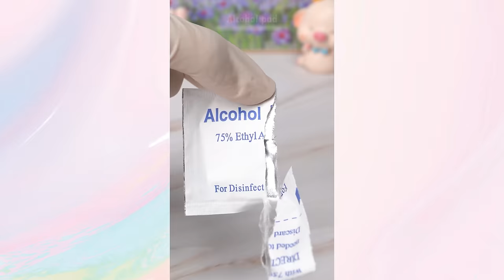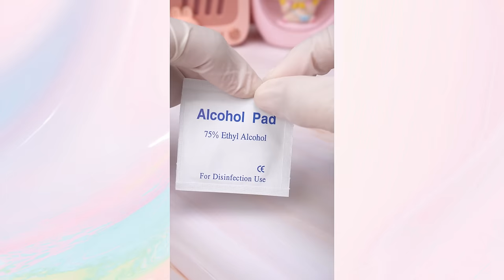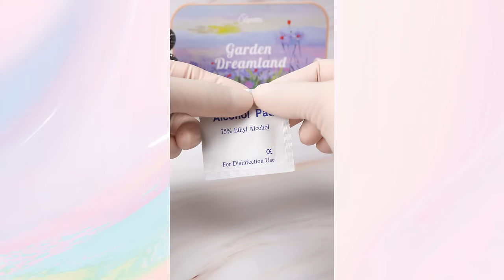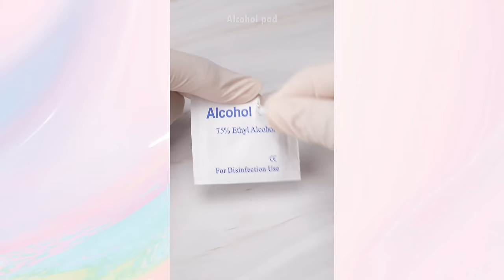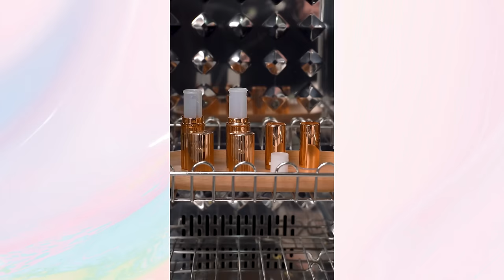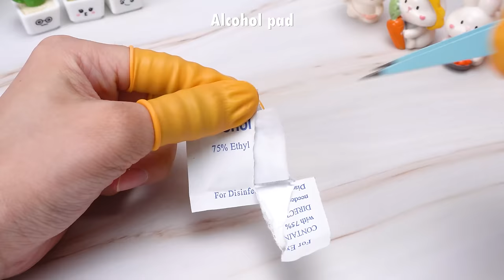Satisfying Makeup Repair💄Expert Tips For Cosmetic Repair #402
00:00 Highlights
00:06 DIY purple glossy lipstick
01:48 Mix old lipstick (KIKO, MAC)
03:30 Compress Bobbi Brown Makeup Powder
06:07 GIVENCHY Lipstick Repair
07:42 Fix Mack Andy lipstick
09:43 Physicians Formula Murumuru Butter Blush Recovery
11:25 Fix YSL powder
13:35 DIY lipstick from old leftover lipstick in a test tube
15:12 DIY lipstick palette from old lipstick
16:44 See more samples